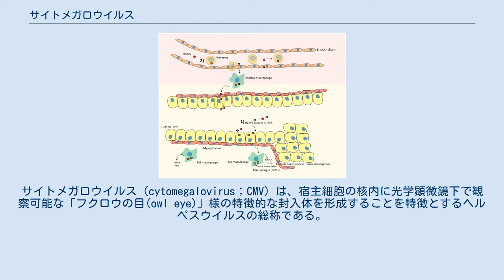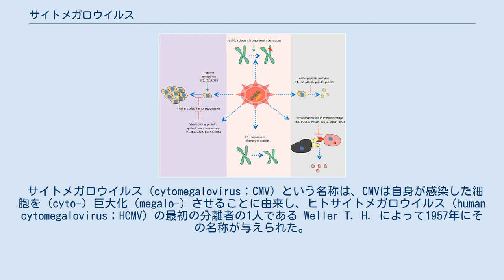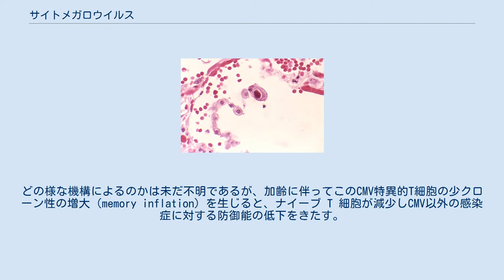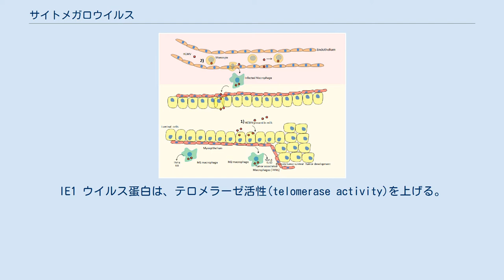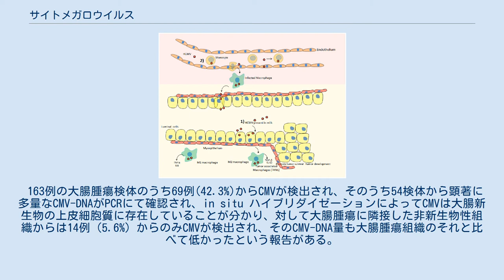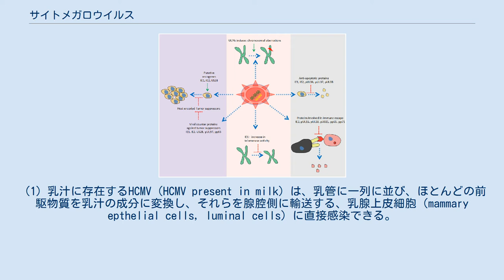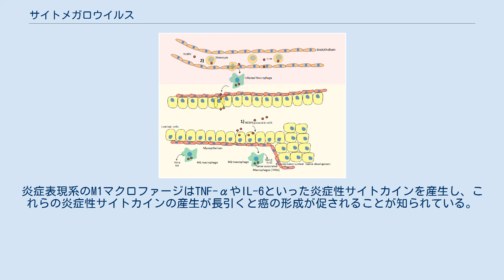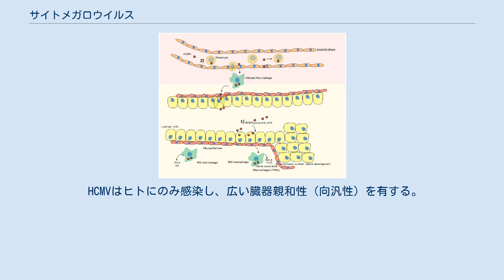サイトメガロウイルス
サイトメガロウイルス（cytomegalovirus；CMV）は、宿主細胞の核内に光学顕微鏡下で観察可能な「フクロウの目(owl eye)」様の特徴的な封入体を形成することを特徴とするヘルペスウイルスの総称である。
ウイルスの分類上はサイトメガロウイルス属とし、この場合ヒトを含む霊長類を宿主とするものに限るが、総称としては近縁で齧歯類を宿主とするムロサイトメガロウイルス(murine cytomegalovirus;MCMV)も含める。
 ヒトに感染するのはヒトサイトメガロウイルス(human cytomegalovirus;HCMV)で、これはヒト以外の動物には感染しない。
HCMVの学名はヒトヘルペスウイルス5型(human herpesvirus-5；HHV-5)である。
 この項では主にこのヒトサイトメガロウイルス(HCMV)について記述し、ウイルス学の項以外では簡単のためサイトメガロウイルス(CMV)と略して呼称する。
 CMVは通常、幼小児期に唾液・尿などの分泌液 を介して不顕性感染し、その後潜伏・持続感染によって人体に終生寄生することで人類集団に深く浸透している。
日本では、成人期での抗体保有率は 60 % 〜 90 %と高い。
 健常人では脅威とならないが、免疫の未熟な胎児・免疫不全状態の臓器移植・AIDS患者・免疫抑制療法などではウイルス増殖による細胞及び臓器傷害で生命を脅かす。
 先天性感染（胎児の際の母子感染）を起こすと、そのうち日本では約 20 %が子宮内発育遅延・肝脾腫・小頭症などの顕性感染を呈し、残りの 10 〜 20% の不顕性感染児で発育期に感音性難聴や精神発達遅滞等の機能障害を生ずる。
 CMVは免疫の老化（疲弊）と関わっており、加齢に伴ってCMV以外の感染症に対する防御能の低下をきたす。
 またCMVが腫瘍細胞に感染すると、腫瘍細胞が腫瘍免疫や抗癌剤に対する抵抗性を獲得して悪性度を増す可能性がある（oncomodulation）。
 1990年には Chee らによってHCMV の全塩基配列が決定されている。
有効なワクチンは開発されていない。
 サイトメガロウイルス（cytomegalovirus；CMV）という名称は、CMVは自身が感染した細胞を（cyto-）巨大化（megalo-）させることに由来し、ヒトサイトメガロウイルス（human cytomegalovirus；HCMV）の最初の分離者の1人である Weller T. H. によって1957年にその名称が与えられた。
 CMVそれ自身は、1881年にドイツの病理学者 Ribbert H. が梅毒様症候を呈した死産児の腎で "owl eye（フクロウの目）" 様の特徴的な核内封入体を持つ巨細胞を観察し、学会発表したのが最初の報告である（論文発表は1904年で当初は寄生虫感染と推測されていた）。
 マウスに感染するムロサイトメガロウイルス（murine cytomegalovirus；MCMV）は1954年に報告された。
 CMVは母子間で経胎盤・経産道・経母乳等のルートで垂直伝搬をおこし、その後はキス等の唾液の交換、尿などからの接触あるいは飛沫により直接的あるいは間接的に、精液や子宮頸管分泌液を介して性的に、さらに移植や輸血等により医原的に水平伝搬を起こす。
 CMVは広い臓器親和性（向汎性）を有するため種々の臓器に潜伏感染（ウイルスゲノムは存在するが感染性のウイルス粒子は産生されない状態）し、終生宿主に持続感染し排除されない。
外因感染ののち、種々の誘因で再活性化（潜伏したウイルスゲノムから感染性のウイルス粒子の産生）し、内因感染を起こす。
日本では、成人期での抗体保有率は 60 % 〜 90 %と高く、多くの人が幼児期に不顕性感染していると言われている。
なお、日本では1990年代以降妊娠可能年代の女性の抗体保有率が低下しており、2000年代には70%まで低下しているとされている。
そのため、先天性感染や周産期感染による新生児サイトメガロウイルス感染数の増加が懸念されている。
 サイトメガロウイルスによる感染症は、幼児期の初期感染と免疫抑制状態で再活性化することで様々な病態を起こす。
通常は、幼児期に何の病態も示さない不顕感染で終わり潜伏感染のまま推移する。
しかし、免疫系が正常であっても、肝炎、伝染性単核症様の症状、ごく希に胃腸炎を呈する事があるが、先天性感染以外では、聴覚神経、視覚神経への障害リスクは低い。...